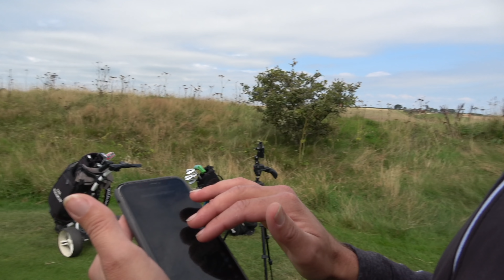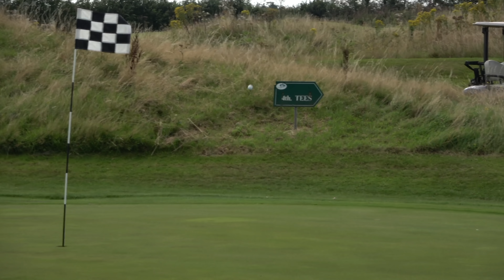Can we BREAK PAR with 6 CLUBS? | Dartmouth Hotel, Golf & Spa - Part 1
Can we BREAK PAR with 6 CLUBS?

We have 6 clubs each and we are trying to break Par on the Dartmouth Course at The Dartmouth Hotel, Golf & Spa Resort.

What Dartmouth Hotel, Golf & Spa Resort say about their course:

The 2,252 yard, par 33 9 Hole Dartmouth Golf Course offers a more relaxing challenge, but nevertheless the course has been built to the exact same standard as its sister course, offering the golfer similar challenges of undulating greens and water features. This course is an absolute must to all golfers wanting to enjoy the true ‘Dartmouth Experience’.